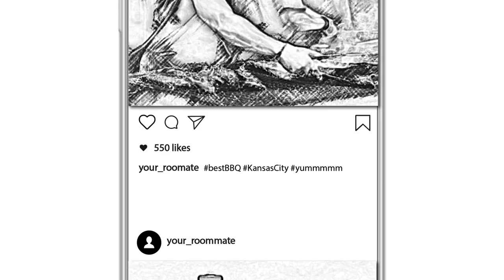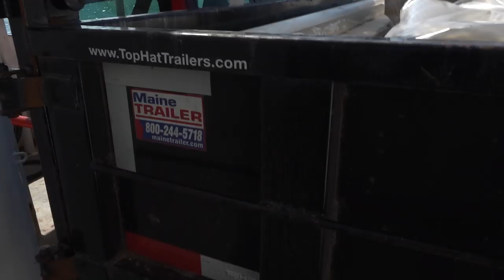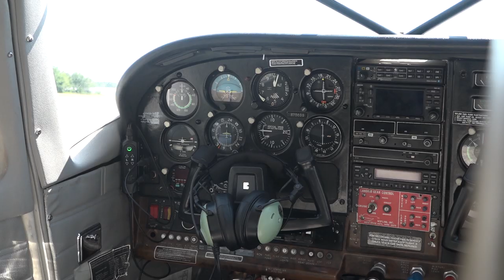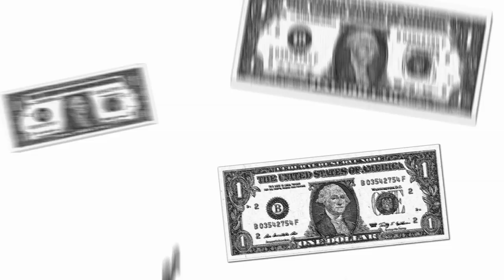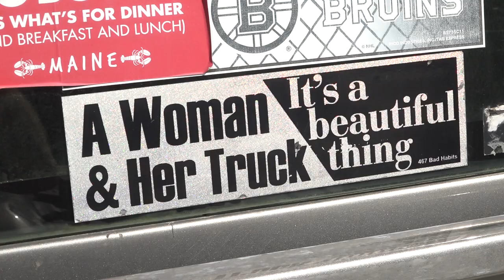Maine by the Mile Episode 1: Maine's remotest island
Dustin, Rachel and Julia take a jaunt 18 miles off Maine's coast to Matinicus Isle (winter population 40ish) to find out what life is like on the most remote island on the U.S. East Coast. Hint: there may be puffins, cheap lobster and empty beaches.  Ready to plan your ultimate Maine road trip? Head to: mainebythemile.com for places to stay, places to eat and more!